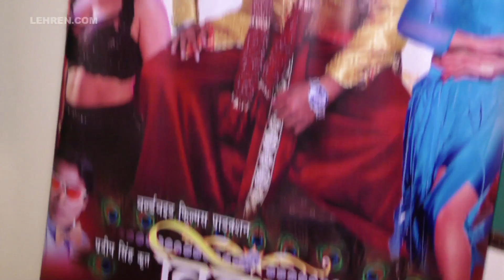जानिए किस फिल्म में होगा Pakhi Hegde और Kajal Raghwani का स्पेशल सॉन्ग | Lehren Bhojpuri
भोजपुरी फिल्म 'विवाह' के निर्माता प्रदीप सिंह ने फिल्म के बारे में जानकारी दी, देखिये वीडियो |